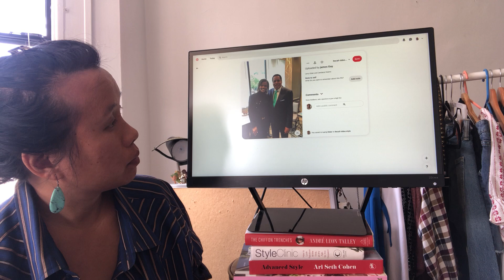How the California Governor Recall Candidates Style Reflects Their Personality - Larry Elder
The California Governor's recall election is coming up on September 14, 2021.

Of the 46 candidates there are a few frontrunners and headliners in the news and campaign trail.

Let's be honest - politician wardrobe and style isn't always exciting to look at but there are details in the color, pairing or tie choice that reflects a lot on the individual personality.

In this video you will get my thoughts and observations on radio host and author Larry Elder's suit style.

IG 💖: stylebyjanet

👚Join me on Poshmark - my fav way to buy and sell fashion and more.